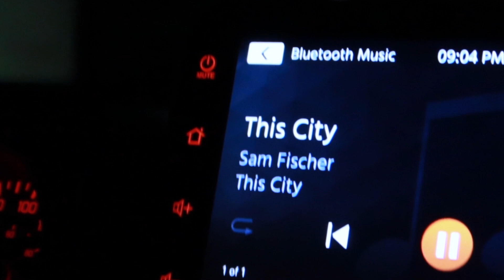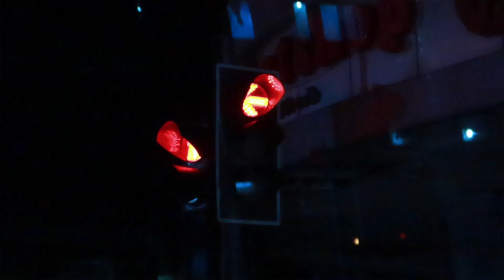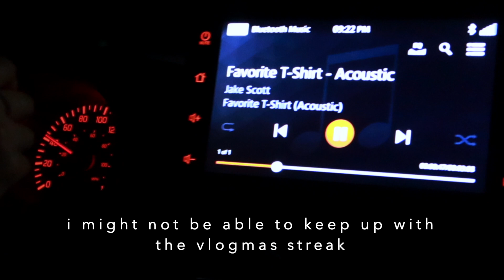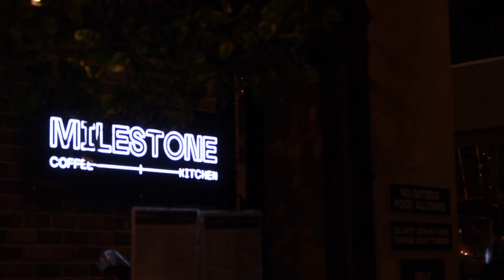Vlogmas 2021| Late Night Drives (chill and drive thru) || Michelle G.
Been a tough week lately, so here's a chill and quick catching up night with me and my sister. Drive and chill with us :)